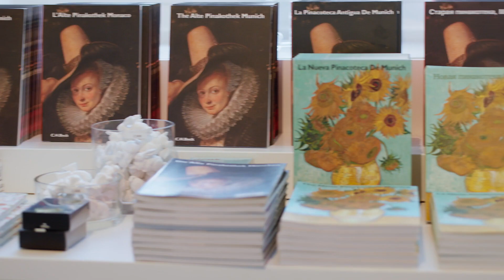Discover the Alte Pinakothek - masterpieces of European painting | simply Munich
The Alte Pinakothek in Munich's Kunstareal is a must for art lovers. Discover one of the most important art galleries in the world with masterpieces of European painting from the 14th to the 18th century. From Dürer to Rubens - here you will encounter art that impresses and inspires. Immerse yourself in history and be enchanted by the magnificent rooms.